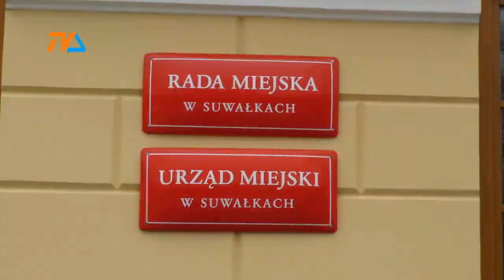Podatkowy progres nie tylko w nieruchomościach |TV SUWAŁKI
Podwyżka podatków lokalnych dotknie w przyszłym roku nie tylko właścicieli czy użytkowników nieruchomości. Podwyżka zatwierdzona przez suwalskich radnych obejmie także posiadaczy środków transportowych.